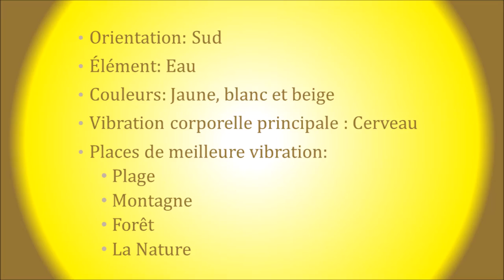Tzolkin 150e Mouvement A - Méditation 7 Chien. 29 Novembre 2022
La lumière qui éveille des nouvelles connections en notre cerveau pour donner une équilibre à notre force naturelle.

pour en savoir encore plus , pour rejoindre nos Cercles de Pratiquants Toltèques ou pour partager un café avec Don Héctor Ivan.

Merci beaucoup!